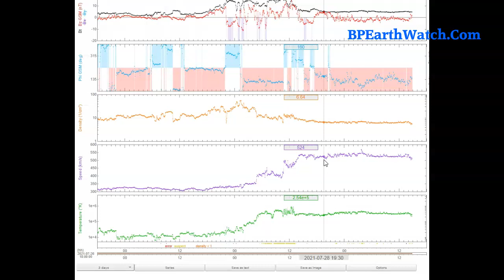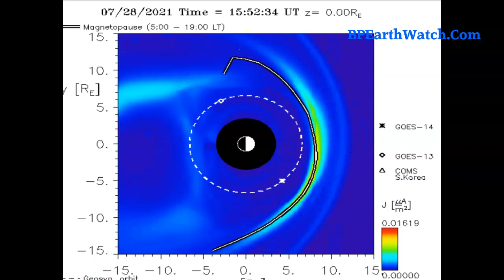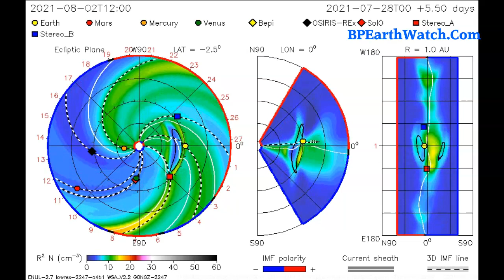8.2 Earth Quake Rocks Earth/Ring of Fire/50 ft Change in Wave Height.